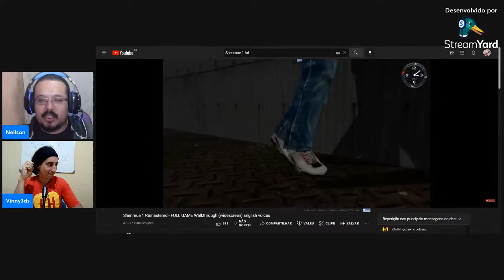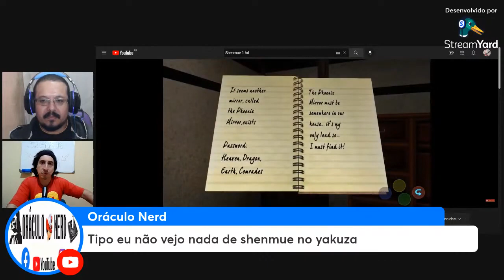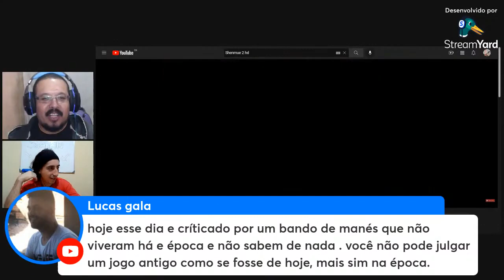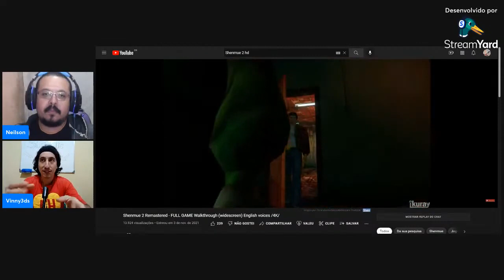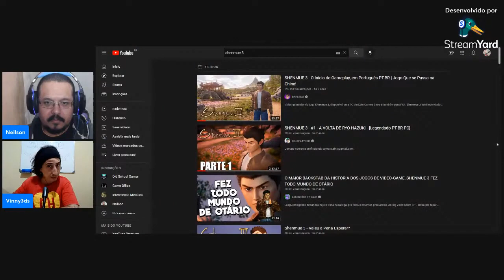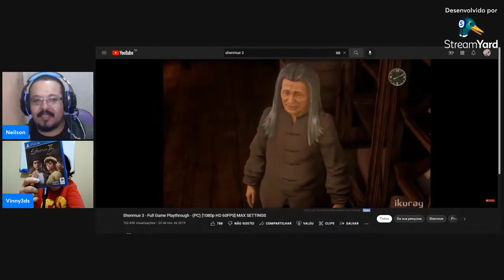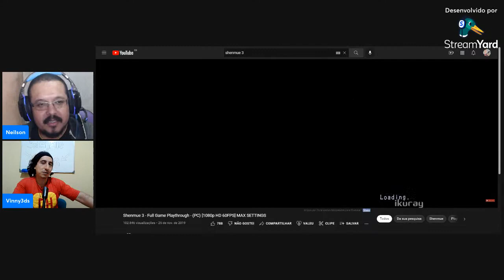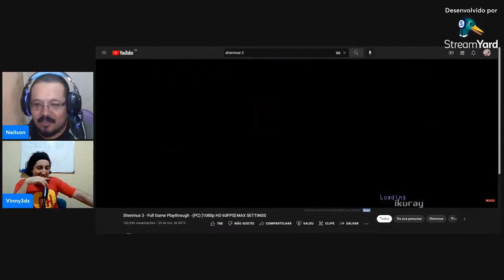A trilogia mais injustiçada do mundo dos games! Shenmue a obra prima da Sega (Papo Retro) [EP27]